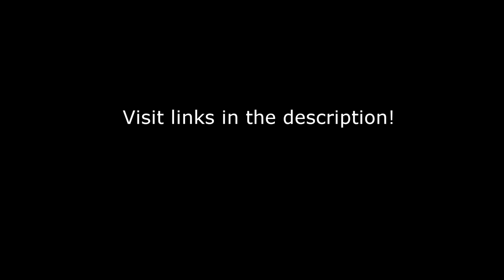Transparent Watercolor Negative Painting Demonstration "Flowers and Foliage"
This painting was accomplished using transparent watercolors on a quarter sheet ( 11” x 15”) of 140 lb cold press Lanaquarelle watercolor paper. I’m often asked questions about the materials and equipment I use in my painting process.  To make this information readily available, I’ve posted a comprehensive list on the studio page of my website.  The list details the materials that I use most often.